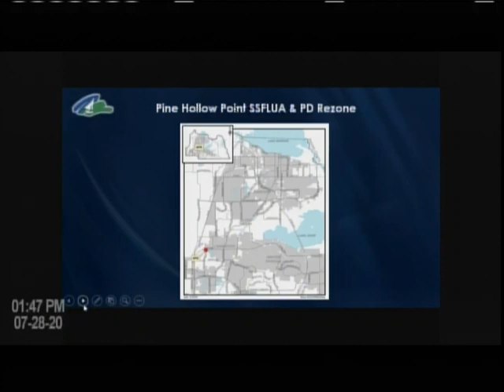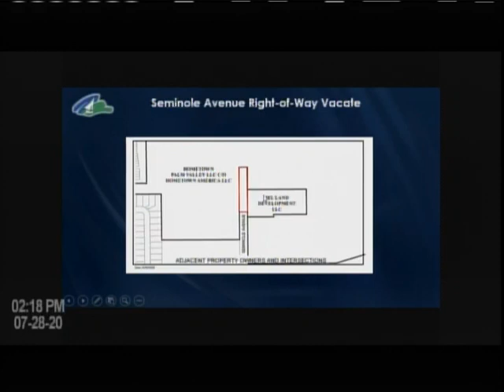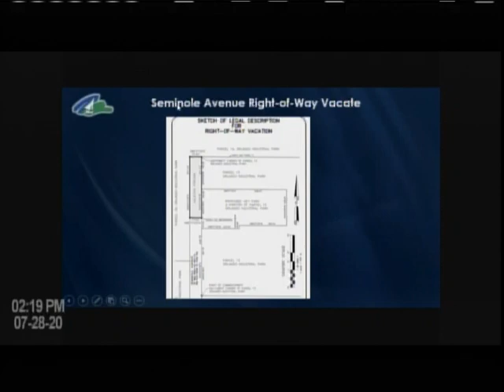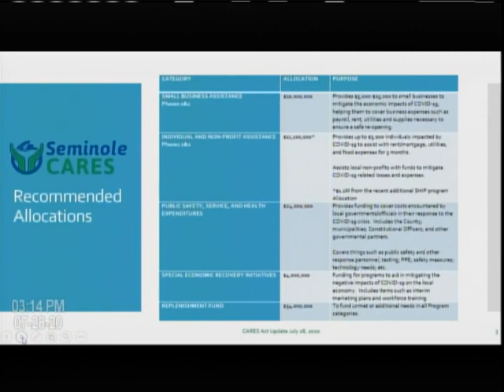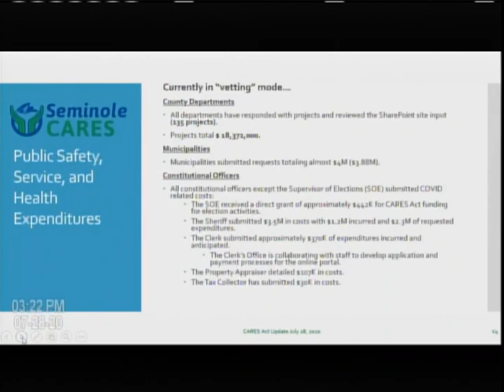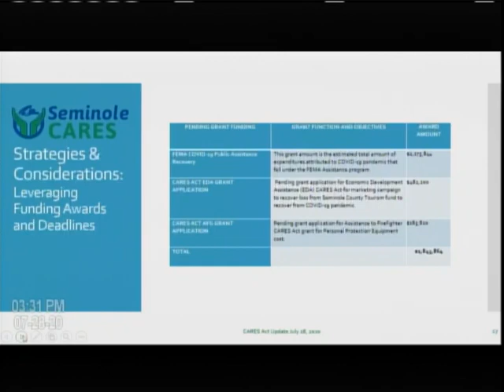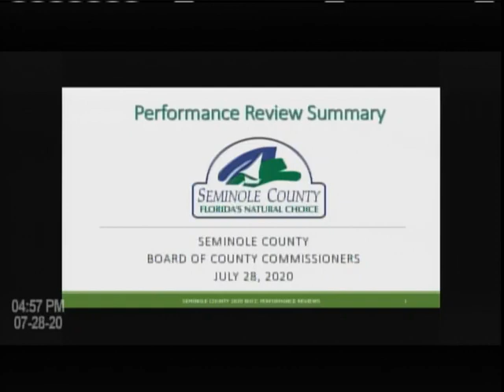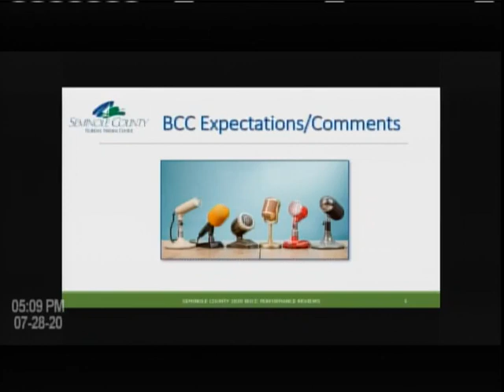Seminole County BCC 07-28-20 PM